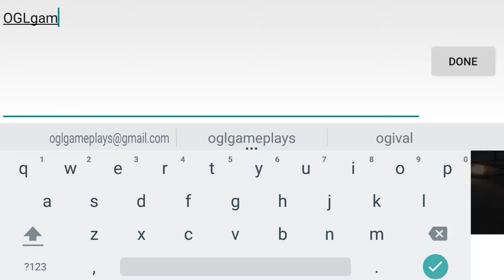Racing Royale Android Gameplay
Racing Royale game By Playneer Ltd [ Android / iOS ]
Racing Royale is much more than just nitro fueled drag racing; discover dozens of collectible cards and dream cars to build up the strongest combination against fellow underworld racers in visually stunning 3D environments!

Experience true real-time drag racing with live opponents! Racing Royale lets you challenge racers around the world as well as your own friends. Participate in ongoing season with exclusive prizes! Chat real-time with your friends or make new ones in global and local chat, it's all up to you!

CONQUER TURFS AND FIGHT TOP CREWS
Take on the crews in drag races and face off against the toughest drivers out there. Be prepared, some of them are heavily armed.

DISCOVER COOL CARDS
Can't beat opponent with your new ride? No problem, win keys to discover a vast selection of playable cards; find tons of weapons, boosters and more. Use pistols, shotguns, machine guns and more to conquer the whole city. Boost your bank account with Reward Multiplier or give yourself cover with Armor. With collectible cards in Racing Royale you have endless amount of possibilities!

DOZENS OF CARS
Racing Royale offers a huge collection of extremely detailed rides ranging from classic muscle cars to hottest supercars! Find your dream car to face the baddest drivers on the planet.

UPGRADE AND CUSTOMIZE
Customize your car with a wide range of paint and rims, custom license plate, brake calipers and even with lower ride height - discover hundreds of combinations!